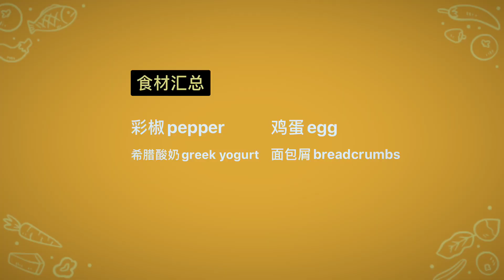【彩椒乳蛋饼】Egg Muffin with pepper ｜ Baby finger food 和美国宝很爱吃的彩椒乳蛋饼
这是一道跟邻居美国妈妈学的Egg Muffin的食谱，非常简单，但营养丰富，宝宝爱吃。

【彩椒乳蛋饼 Baby finger food】
😁食材：
不同颜色彩椒三到四个
鸡蛋两颗
希腊酸奶
面包屑／面包干

😜Tips：
1、如果面包屑是原味的就再添加适量的盐和黑胡椒来丰富味道
2、烤箱预热后加热6分钟左右看下成熟度通常6-8分钟即可
3、希腊酸奶也可以换成cheese cream一样好吃

▶︎其他你可能需要的宝宝食谱◀︎